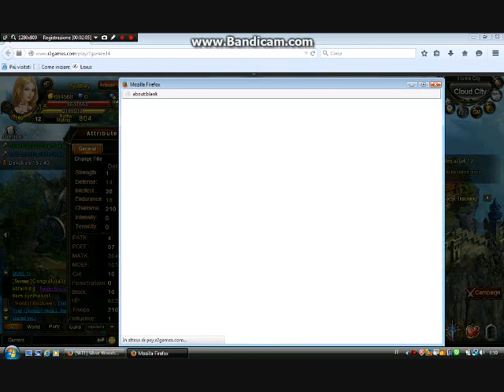wartune parade weapons ,Equp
wartune parade weapons, hairstyles, equip, and accessories, to beautify,  the game characters !